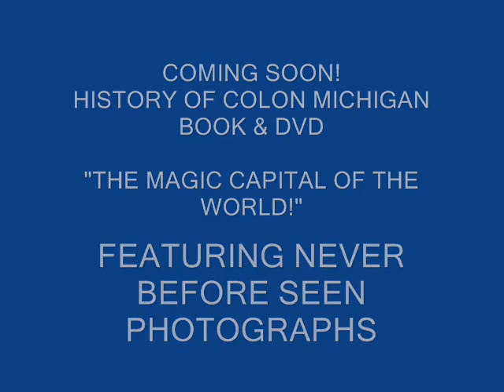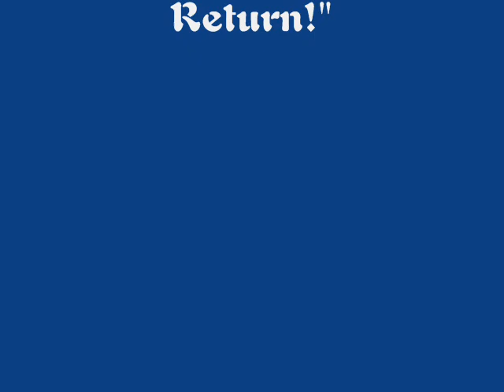COLON MICHIGAN MAGIC CAPITAL!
Over 150 years in the making...the definitive history of Colon, Michigan - The Magic Capital Of The World. NOW AVAILABLE!!